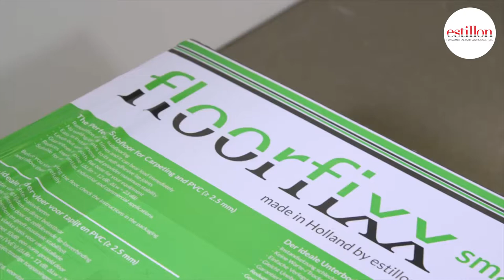Floorfixx smart systeemvloer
Floorfixx smart is een systeemvloer welke met behulp van de handige lip-las verbinding eenvoudig een nieuwe, isolerende, egale en direct belastbare ondervloer creëert. Floorfixx smart is geschikt voor huishoudelijke en projectmatige toepassingen.

• Renovatie van slechte basisvloeren ten behoeve van PVC, tapijt en tapijttegels, van minimaal 2,5 mm dikte
• Geen wacht-/droogtijden en direct belastbaar
• Egaliseert oneffenheden en geeft maximale stabiliteit
• Garandeert een strakke vlakke basis voor uw installatie
• Isoleert contactgeluid en voldoet aan de 10dB norm gesteld door de VvE.